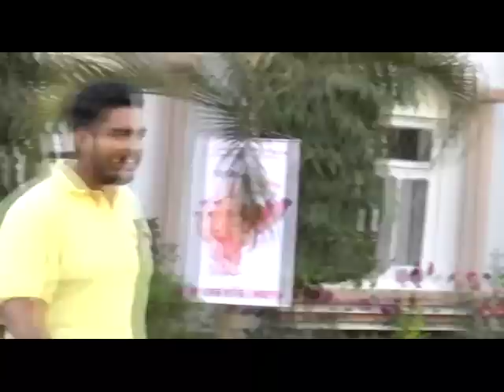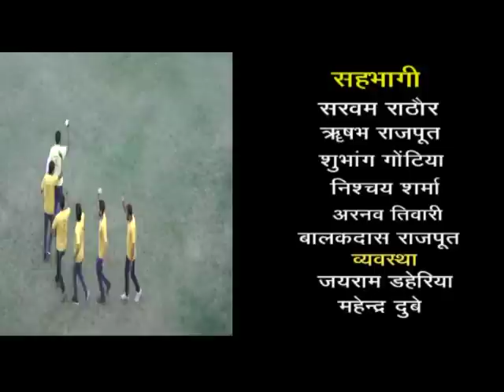JNU & The Voice of Nation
Must watch.
नुक्कड़ नाटक- छात्र शक्ति जबलपुर की प्रस्तुति